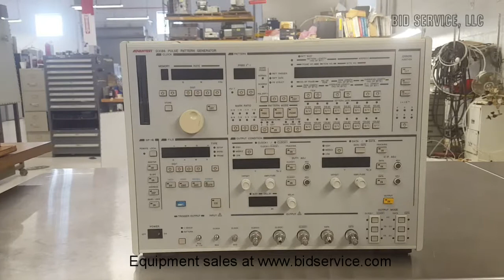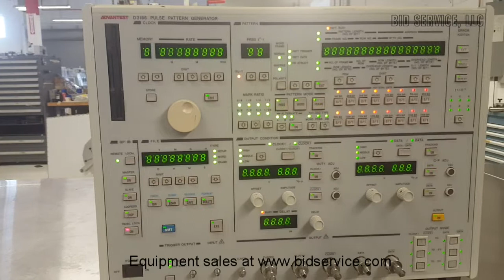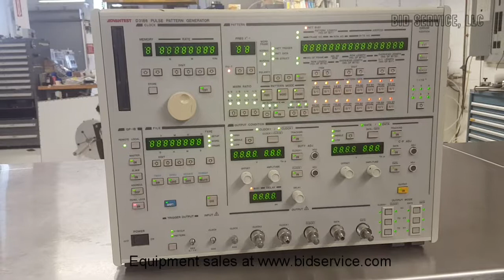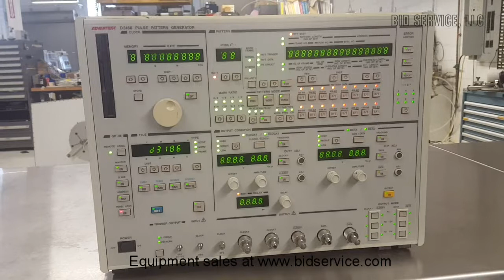Advantest D3186 Pulse Pattern Generator #62090